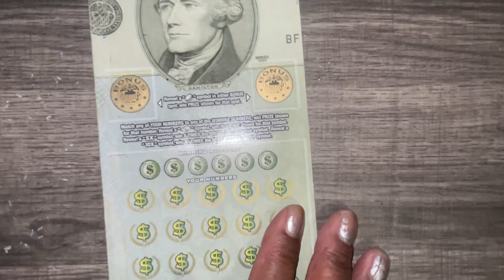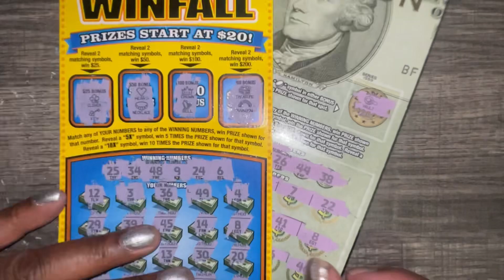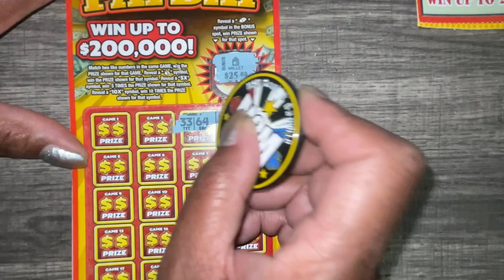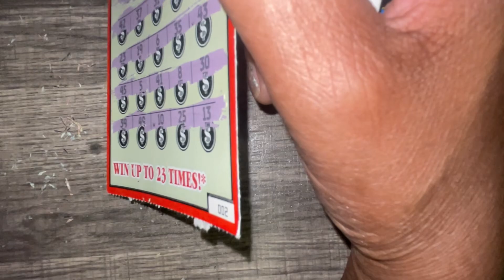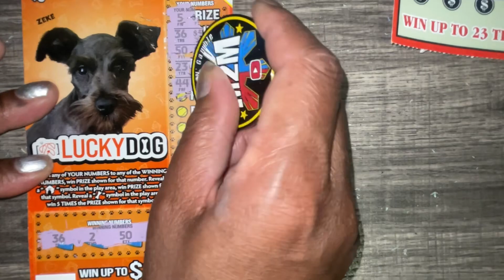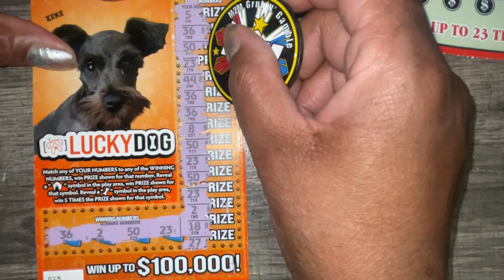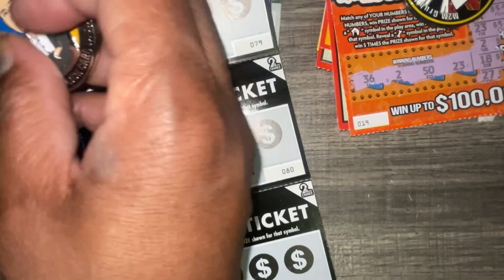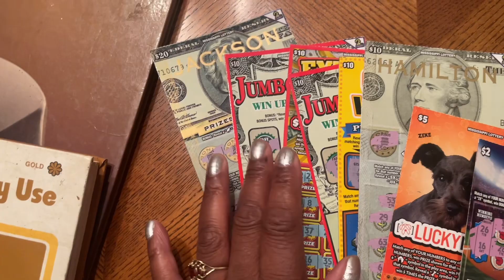LOTTERY SCRATCH OFF MIX 🎉🎊💥scratchers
(Mississippi Lottery Scratch Off)